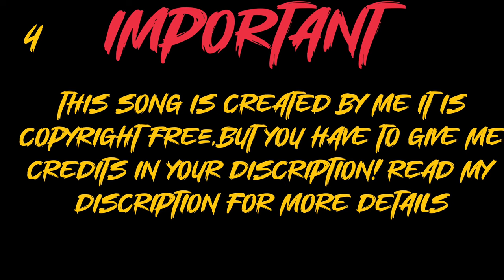NEON DRIFT PHONK FREE TO USE! (COPYRIGHT FREE)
This song "Neon drift" is free to use but you have to give me credits

Track name "Neon drift"
Artist- Harmonyhub

Neon drift by Ayush Kumar is licensed under Creative Commons Attribution-NoDerivatives 4.0 International.